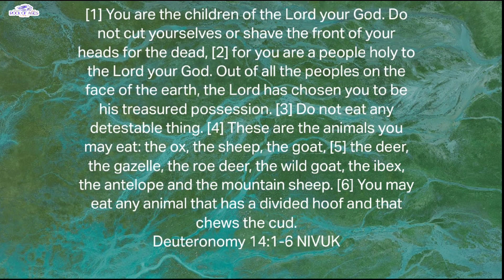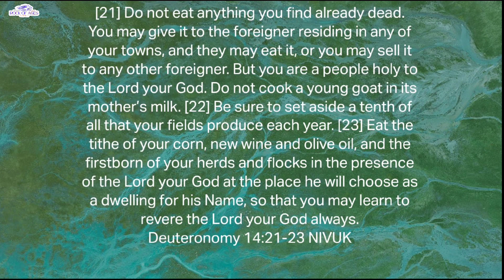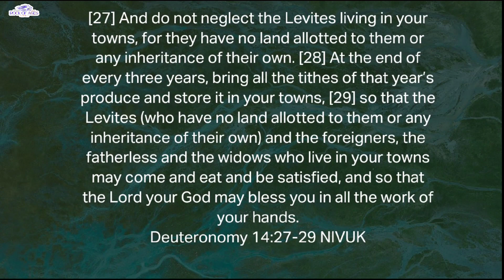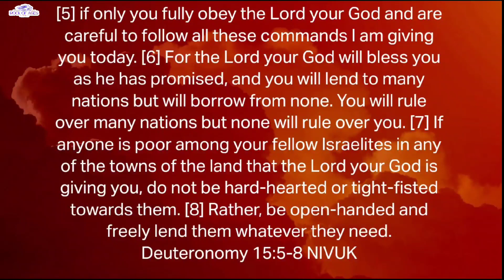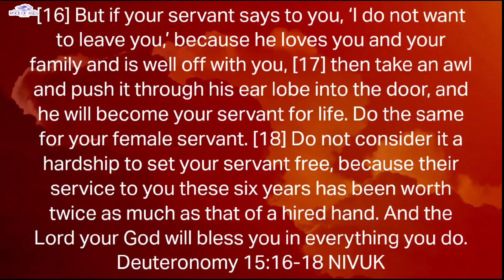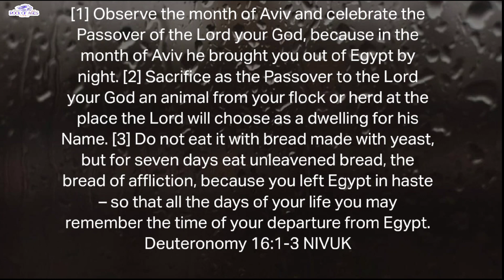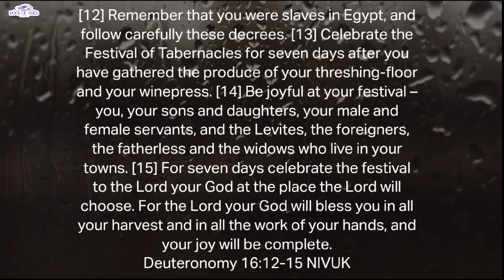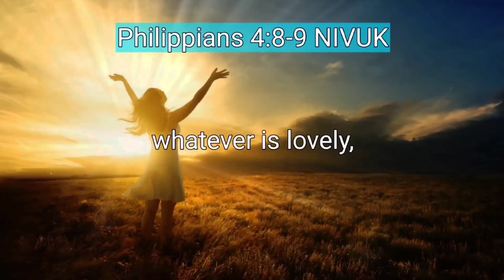Bible in One Year Challenge Day 63 (03/03/2024) - NUMBERS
Deuteronomy 14
Deuteronomy 15
Deuteronomy 16

Verse of the Week: ‭‭Psalms 91:1‬ ‭NIV